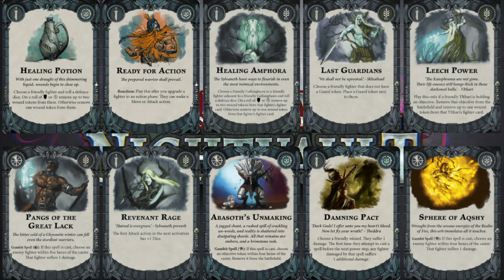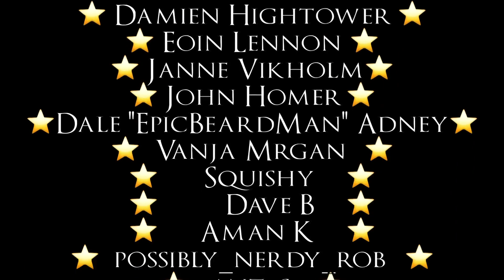Warhammer Underworlds - Nightvault - Deck Review - Ylthari's Guardians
Pete takes Ylthari's Guardians out for a stroll ion this weeks battle report, unsure of his options in his first ever Guardians deck he knows he needs two things, lots of healing and lots of spells... well, lots of healing at the least!

to join us on our path to youtube stardom and get the chance to get involved with shaping the channel content!

Interested in buying underworlds goodies?  For discounts on all your favourite Games Workshop products!

"Final Battle of the Dark Wizards", "Lord of the Land", "Shamanistic", "Teller of the Tales", "Temple of the Manes", "Tempting Secrets", "The Chamber", “Summon the Rawk”